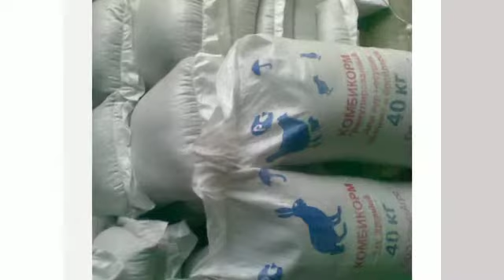программа для расчета корма для птиц и свиней програма для розрахунку рецепту корму для тварин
программа для расчета корма для птиц и свиней програма для розрахунку рецепту корму для тварин город новоград волынский місто новоград волинський 03233